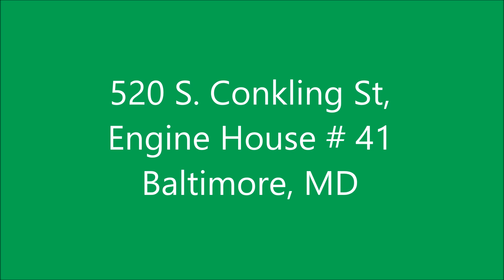Highlandtown Train Garden 10th Year 2018 By Terry Maillar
Highlandtown Train Garden 10th Year
Video By Terry Maillar